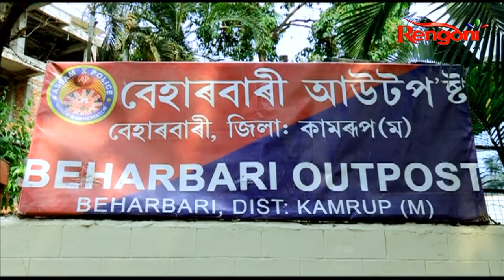Beharbari Outpost || EP- 2048 || 01.06.2021